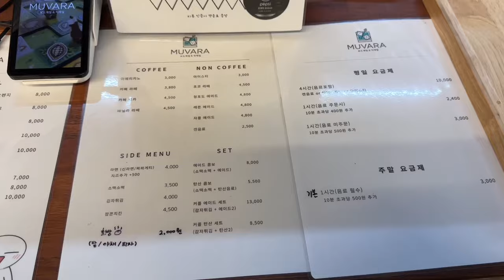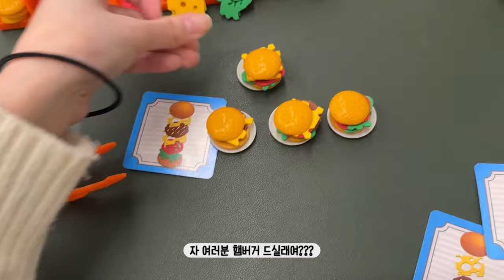[VLOG] 강아지와 함께한 일상 브이로그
이번 영상은 조금 늦게 올라갔죠…? 핳
연극도 하고 차사고도 나서 굉장히 바쁜 몇 달을 보냈어요,,뎨둉함다🥲
이제 좀 바쁜 게 끝났으니 열심히 편집해서 올려볼게요 헿
그럼 오늘 영상도 봐주셔서 감사하고 다음 영상에서 만나요🥰